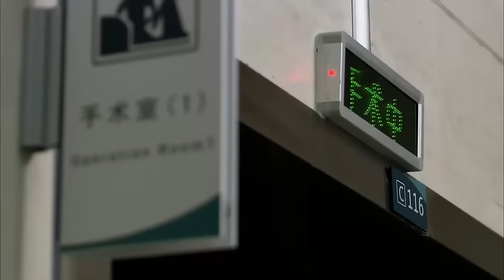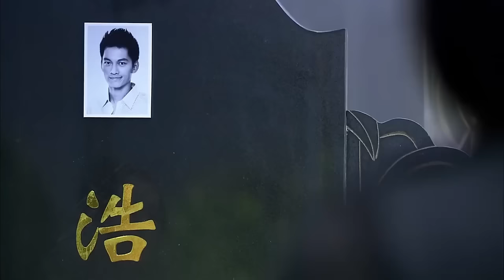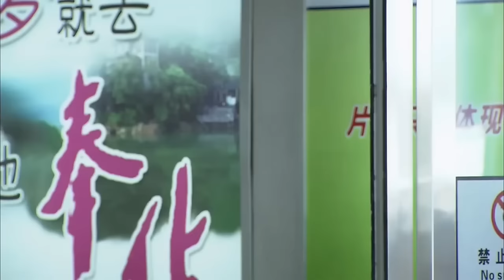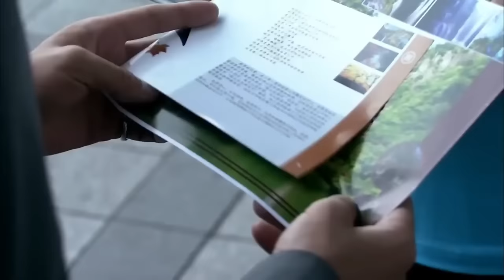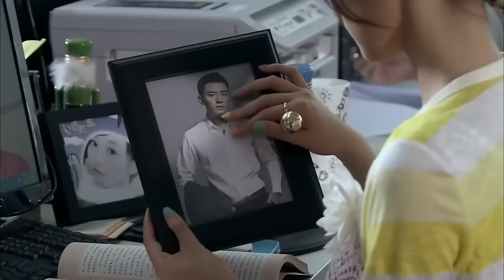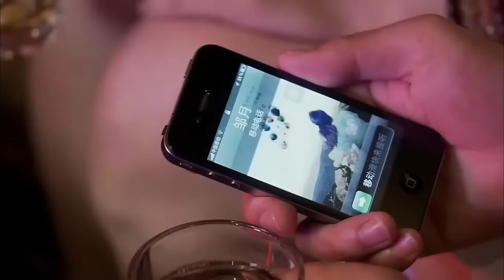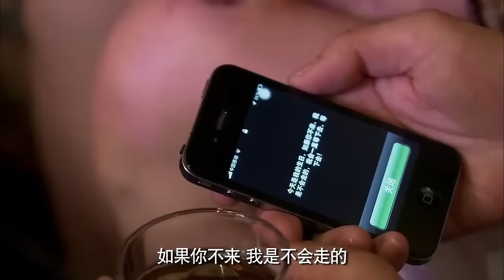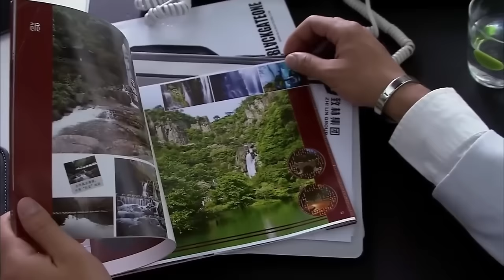【Full Movie】植物人總裁換了顆心，竟還沒忘記灰姑娘，灰姑娘淚崩